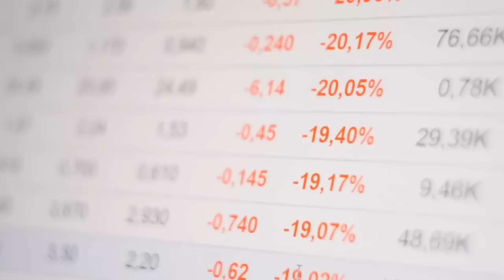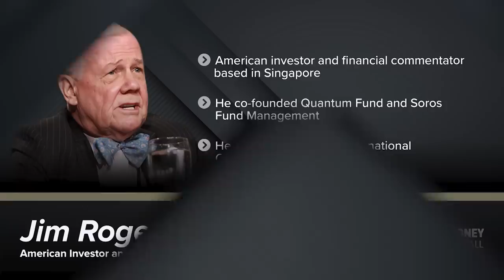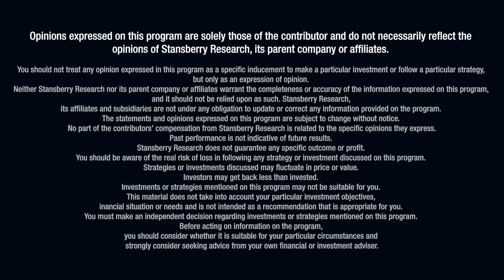Debating Jim Rogers on His Latest Prediction | Making Money with Matt McCall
On this episode of Making Money With Matt McCall, Matt sits down with a legendary investor, Jim Rogers. He's one of the most recognizable figures in the investment world, known for his success and around-the-globe adventures.

They talk about Jim's latest call on the markets... and it's a big one. Matt and Jim have an animated debate about his latest prediction, and Jim also shares the one country that he's investing in today. You don't want to miss this episode.

⭐️ Get Matt's FREE report ➡️  McCallFreeReport.com

00:00 Roger’s bear market prediction
4:18 Repercussions of Nancy Pelosi visiting Taiwan
6:10 Investment opportunities on the horizon
8:30 Will innovations help knock down inflation?
9:46 Investment opportunities outside the U.S.
14:37 Roger’s view on gold
16:24 Roger’s top investment pick
17:11 Investment opportunities related to farmland